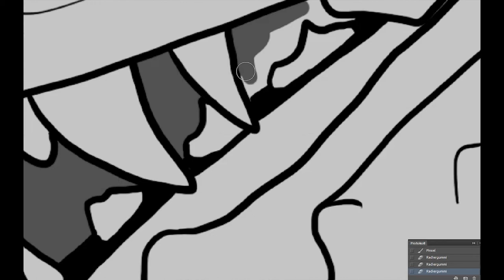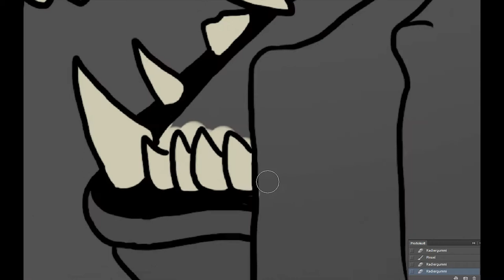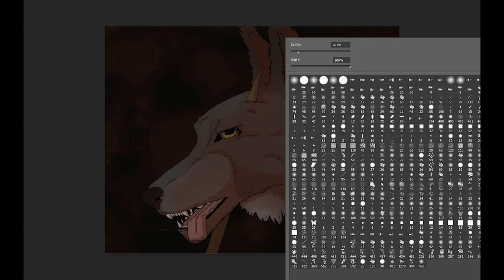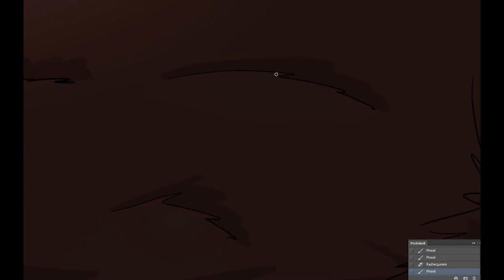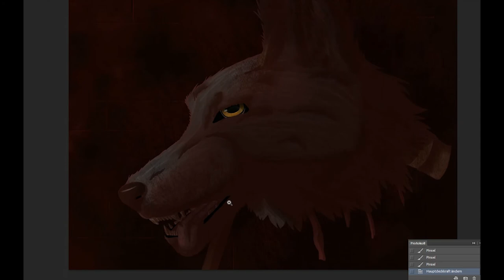Speedpaint - aufgespießter Wolfskopf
Nach stundenlangem Skyrimspielen habe ich die aufgespießten Skeeverköpfe im Kopf gehabt und dann wollte ich dieses Bild zeichnen.
Und nun habe ich Musik von Adrian von Ziegler erhalten, die ich sehr stark ausschöpfen werde. Vielen Dank nochmal dafür! (=

Zeichenprogramm: Photoshop CS6
Videoaufnahmeprogramm: atubecatcher
Videobearbeitungsprogramm: Premiere Pro CS6